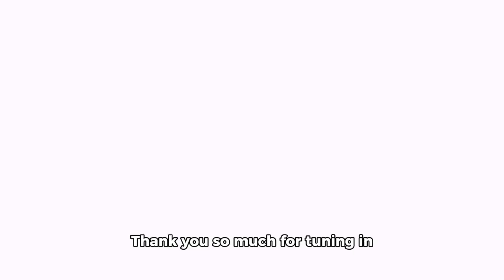CARDEMA NILALAG ANG KANYANG NINONG NA SI PBBM‼️